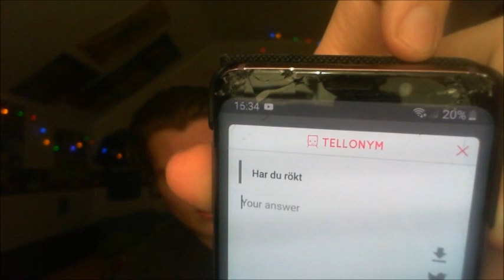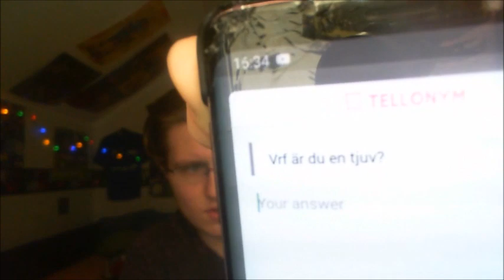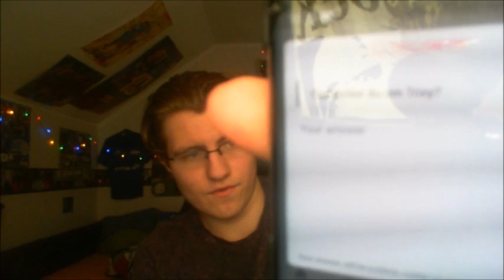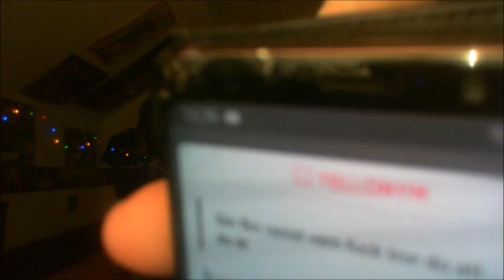Min Första Q&A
Följ mig på:
Snap: johannes.wine